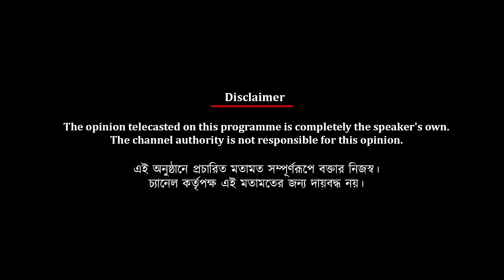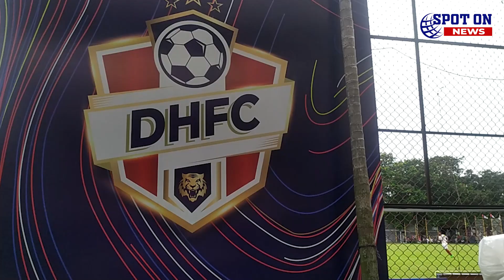বিধান নগর মিউনিসিপাল গ্রাউন্ড দেখল ফুটবলের প্রতি বাঙালির ভালোবাসা | Spot On News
বিধান নগর মিউনিসিপাল গ্রাউন্ড দেখল ফুটবলের প্রতি বাঙালির ভালোবাসা